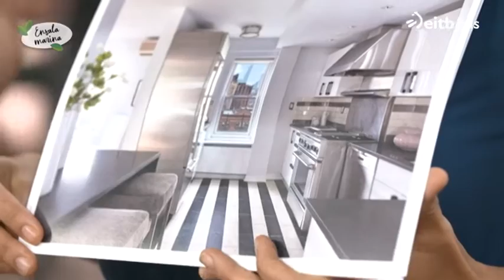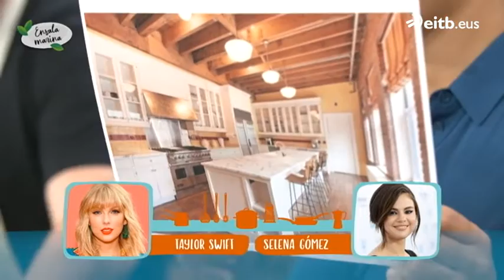¿De qué famosos son estas cocinas?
Gabriela Uriarte nos trae una pequeña píldora de cotilleo. Esta vez nos intenta colar en las cocinas de los famosos y tendremos que adivinar a quién pertenecen.